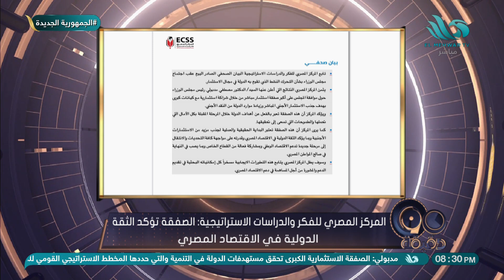المركز المصري للفكر والدراسات الاستراتيجية: الصفقة تؤكد الثقة الدولية في الاقتصاد المصري